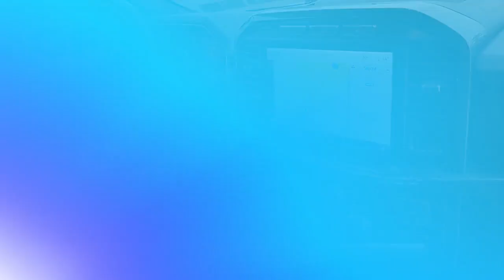Certified 2022 Ford F-150 XLT, West Chester, PA A15557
Garnet Ford

[RLVID:3706:871910ddb8847068:526c5a7f16c77979:1]